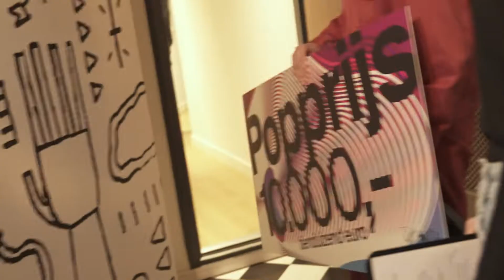DI-RECT wint Popprijs 2021 op ESNS 2022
3FM dj Vera Siemons reikt met Maartje Glas, juryvoorzitter van de Popprijs, de prestigieuze prijs uit aan DI-RECT.

Juryrapport Popprijs 2021

De winnaar van de Popprijs wordt, in tegenstelling tot andere prijzen, niet gekozen op basis van enkel artistieke creaties, internationaal of nationaal succes, streamingcijfers, een vernieuwende sound, verkoopcijfers of een langdurige carrière. De doorslaggevende factor is dat de jury het werk van de winnaar ziet als belangrijke bijdrage aan de Nederlandse popmuziek. We leven in een tijd en wereld waar het uiterste wordt gevraagd van ieders creativiteit. Ook dit jaar speelt corona daarin een grote rol. Alle bovengenoemde criteria, in combinatie met (elkaar) minder live zien en minder horen, zorgden tegen alle verwachtingen in juist voor een buitengewoon levendig juryoverleg.

Onzekere tijden laten ons soms bij de pakken neerzitten. Toch zijn er genoeg artiesten die juist dan alles aangrijpen om in het licht te blijven en zichzelf te blijven herontdekken. Zo zag de jury afgelopen jaar nieuwe artiesten die, ondanks het gebrek aan festivals of concerten, direct impact maakten met hun, vaak Nederlandstalige, muziek. En 2021 bleek helaas ook het noodgedwongen einde van twee roemruchte bands die een langdurige carrière afsloten. De Popprijs is echter niet noodzakelijkerwijs een prijs voor nieuwkomers of een oeuvreprijs. Alles wegende, koos de jury voor een artiest waar je bij uitstek het label ‘doorzettingsvermogen’ op mag plakken. En dat doorzettingsvermogen toont de winnaar van de Popprijs 2021 al vaker in haar carrière en zeker ook het afgelopen jaar.

Waar veel andere muzikanten het zouden hebben laten zitten, koos deze artiest in haar carrière al meermaals voor herpakken en vernieuwen. Er werd gekozen voor een wisseling van muzikale koers, een andere bezetting – die tot stand kwam na een unieke zoektocht. Verandering zorgde bij deze artiest altijd voor nieuwe impulsen, nieuwe energie en vindingrijke en originele plannen. Deze artiest was bijvoorbeeld een van de eersten die zich snel aanpaste aan de huidige pandemie en actief aan de slag ging met het creatief streamen van eigen liveshows.

Terugkijkend op een carrière van twintig jaar vol hits, mogen we concluderen dat deze artiest nog altijd, en steeds weer opnieuw, relevant is en blijft. De jury is onder de indruk van de kunst om in mogelijkheden te denken en niet in problemen. En die mogelijkheden worden zonder slag of stoot, met een professioneel team en tot in de puntjes uitgevoerde producties, neergezet. Het lijkt alsof het ze nauwelijks moeite kost, maar niets is minder waar. Deze artiest blijft bouwen, blijft groeien, blijft hard doorwerken en neemt niets voor lief. Deze band blijft op een kwetsbare manier accelereren met een hart vol vuur. De liefde die de band keer op keer aan hun fans geeft, krijgen ze van hun fans terug. Samen lieten ze zo een unieke community ontstaan op basis van vertrouwen, kwaliteit, maar bovenal muziek. En wat voor muziek. Het nummer ‘Soldier On’ wordt gezien voor wat het moet zijn; een symbool van hoop en licht in een onzekere tijd. Het groeide uit tot hèt anthem van de coronapandemie.

In welke vorm hun muziek ook wordt gegoten, en waar je hen ook ziet; zij en hun muziek zijn een baken. Ze zijn een ijzersterke liveband die zowel op tv, radio en tijdens een concert leven uit speakers laten knallen, ze verkochten in oktober Ahoy twee keer uit en weten al jaren hun positie aan de top te behouden door hun passie, kunde, ijver en vriendschap. De winnaar van de Popprijs 2021 is: DI-RECT.